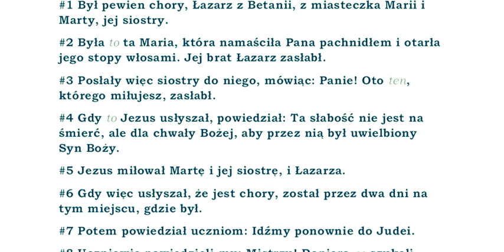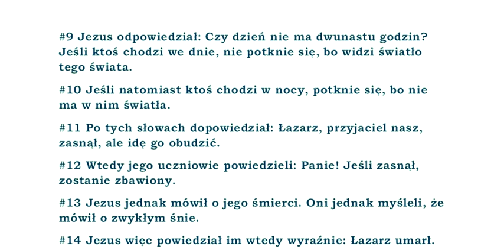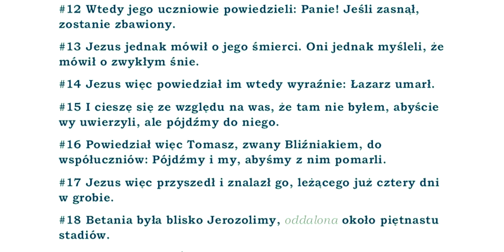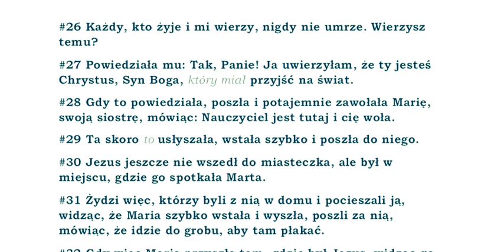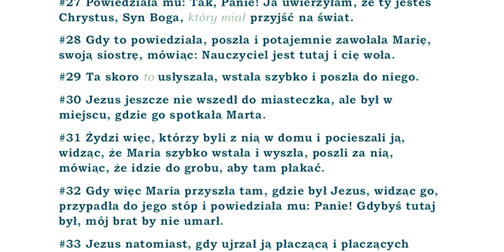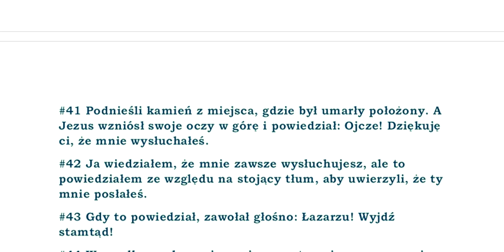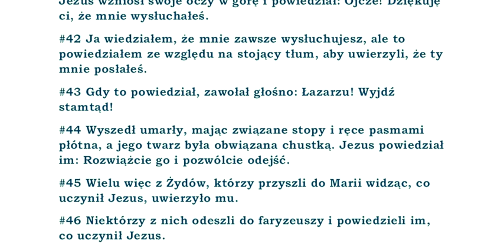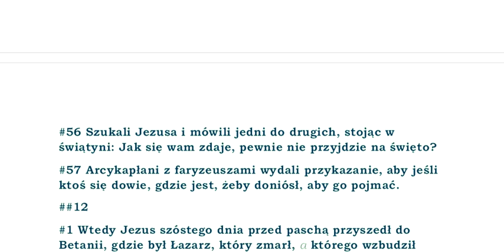BBO Biblia Brzesko-Ostrzeszowska przekład z Textus Receptus BBO43 Ewangelia wg Jana rozdział 11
papierowa wersja:

BBO Biblia Brzesko-Ostrzeszowska przekład z Textus Receptus BBO43
#1 Był pewien chory, Łazarz z Betanii, z miasteczka Marii i Marty, jej siostry.
#2 Była to ta Maria, która namaściła Pana pachnidłem i otarła jego stopy włosami. Jej brat Łazarz zasłabł.
#3 Posłały więc siostry do niego, mówiąc: Panie! Oto ten, którego miłujesz, zasłabł.
#4 Gdy to Jezus usłyszał, powiedział: Ta słabość nie jest na śmierć, ale dla chwały Bożej, aby przez nią był uwielbiony Syn Boży.
#5 Jezus miłował Martę i jej siostrę, i Łazarza.
#6 Gdy więc usłyszał, że jest chory, został przez dwa dni na tym miejscu, gdzie był.
#7 Potem powiedział uczniom: Idźmy ponownie do Judei.
#8 Uczniowie powiedzieli mu: Mistrzu! Dopiero co szukali sposobu Żydzi, aby cię ukamienować, a idziesz tam ponownie?
#9 Jezus odpowiedział: Czy dzień nie ma dwunastu godzin? Jeśli ktoś chodzi we dnie, nie potknie się, bo widzi światło tego świata.
#10 Jeśli natomiast ktoś chodzi w nocy, potknie się, bo nie ma w nim światła.
#11 Po tych słowach dopowiedział: Łazarz, przyjaciel nasz, zasnął, ale idę go obudzić.
#12 Wtedy jego uczniowie powiedzieli: Panie! Jeśli zasnął, zostanie zbawiony.
#13 Jezus jednak mówił o jego śmierci. Oni jednak myśleli, że mówił o zwykłym śnie.
#14 Jezus więc powiedział im wtedy wyraźnie: Łazarz umarł.
#15 I cieszę się ze względu na was, że tam nie byłem, abyście wy uwierzyli, ale pójdźmy do niego.
#16 Powiedział więc Tomasz, zwany Bliźniakiem, do współuczniów: Pójdźmy i my, abyśmy z nim pomarli.
#17 Jezus więc przyszedł i znalazł go, leżącego już cztery dni w grobie.
#18 Betania była blisko Jerozolimy, oddalona około piętnastu stadiów.
#19 Przyszło wielu Żydów do Marty i Marii, aby je pocieszać po ich bracie.
#20 Marta wtedy, gdy usłyszała, że idzie Jezus, wyszła mu naprzeciw. Maria zaś siedziała w domu.
#21 Marta więc powiedziała do Jezusa: Panie! Gdybyś tutaj był, mój brat by nie umarł.
#22 Wiem, że i teraz, o cokolwiek prosiłbyś Boga, da ci Bóg.
#23 Jezus powiedział jej: Twój brat zmartwychwstanie.
#24 Marta powiedziała mu: Wiem, zmartwychwstanie przy zmartwychwstaniu w dniu ostatnim.
#25 Jezus powiedział jej: Ja jestem zmartwychwstaniem i życiem. Kto mi wierzy, choćby umarł, będzie żył.
#26 Każdy, kto żyje i mi wierzy, nigdy nie umrze. Wierzysz temu?
#27 Powiedziała mu: Tak, Panie! Ja uwierzyłam, że ty jesteś Chrystus, Syn Boga, który miał przyjść na świat.
#28 Gdy to powiedziała, poszła i potajemnie zawołała Marię, swoją siostrę, mówiąc: Nauczyciel jest tutaj i cię woła.
#29 Ta skoro to usłyszała, wstała szybko i poszła do niego.
#30 Jezus jeszcze nie wszedł do miasteczka, ale był w miejscu, gdzie go spotkała Marta.
#31 Żydzi więc, którzy byli z nią w domu i pocieszali ją, widząc, że Maria szybko wstała i wyszła, poszli za nią, mówiąc, że idzie do grobu, aby tam płakać.
#32 Gdy więc Maria przyszła tam, gdzie był Jezus, widząc go, przypadła do jego stóp i powiedziała mu: Panie! Gdybyś tutaj był, mój brat by nie umarł.
#33 Jezus natomiast, gdy ujrzał ją płaczącą i płaczących Żydów, którzy z nią przyszli, będąc dogłębnie wzruszony i wstrząśnięty w duchu, powiedział:
#34 Gdzie go położyliście? Mówią mu: Panie! Pójdź i zobacz.
#35 Jezus zapłakał.
#36 Wtedy rzekli Żydzi: Patrzcie, jak go miłował.
#37 Niektórzy z nich mówili: Nie mógł ten, który otworzył oczy niewidomemu, uczynić, aby i ten nie umarł?
#38 Jezus ponownie będąc dogłębnie wzruszony w sobie, przyszedł do grobowca, a była to grota i kamień położony był na niej.
#39 Jezus powiedział: Podnieście kamień. Marta, siostra umarłego, powiedziała mu: Panie! Już cuchnie, bo jest czwarty dzień w grobie.
#40 Jezus powiedział jej: Czy nie powiedziałem ci, że jeśli uwierzysz, zobaczysz chwałę Boga?
#41 Podnieśli kamień z miejsca, gdzie był umarły położony. A Jezus wzniósł swoje oczy w górę i powiedział: Ojcze! Dziękuję ci, że mnie wysłuchałeś.
#42 Ja wiedziałem, że mnie zawsze wysłuchujesz, ale to powiedziałem ze względu na stojący tłum, aby uwierzyli, że ty mnie posłałeś.
#43 Gdy to powiedział, zawołał głośno: Łazarzu! Wyjdź stamtąd!
#44 Wyszedł umarły, mając związane stopy i ręce pasmami płótna, a jego twarz była obwiązana chustką. Jezus powiedział im: Rozwiążcie go i pozwólcie odejść.
#45 Wielu więc z Żydów, którzy przyszli do Marii widząc, co uczynił Jezus, uwierzyło mu.
#46 Niektórzy z nich odeszli do faryzeuszy i powiedzieli im, co uczynił Jezus.
#47 Zebrali więc arcykapłani z faryzeuszami radę i mówili: Co uczynimy? Bo człowiek ten czyni wiele znaków.
#48 Jeśli go tak zostawimy, wszyscy mu uwierzą. Przyjdą Rzymianie i zabiorą nam miejsce i naród.
#49 Jeden z nich, Kajfasz, który był arcykapłanem tego roku, powiedział im: Wy nic nie wiecie.
#50 Nie bierzecie pod rozwagę, iż lepiej jest dla nas, żeby jeden człowiek umarł za ludzi, aby nie zginął cały naród.